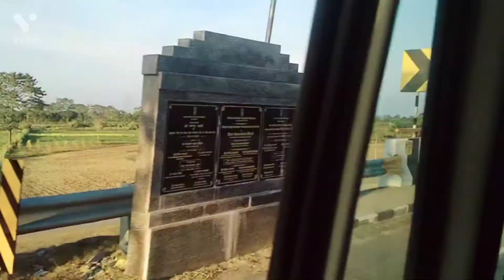my 1st blog. The longest bridge of India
my first blog. the longest bridge of India

hy I am bikram lamichane. In this vedio I show the longest bridge of India. this is my first blog